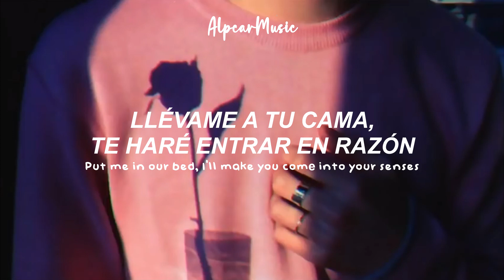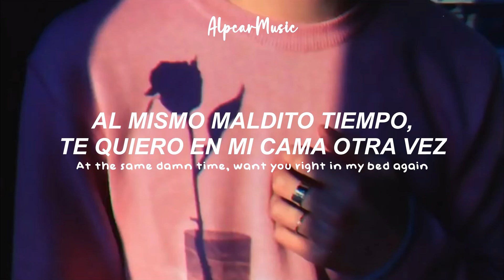Jake Hill - waste my time //Sub Español | Lyrics//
'*•.¸♡ Jake Hill  ♡¸.•*'
︶꒦꒷ Jake Hill ꒷꒦︶

:..｡o○☆ﾟ･:,｡*:..｡o○☆*:ﾟ･:,｡*:..｡o○☆ﾟ･:,｡
                        ♯𝐥𝐲𝐫𝐢𝐜𝐬
›*:ꔫ:*+ﾟ waste my time +*:ꔫ:*‹ ⁭
[Intro]
I wipe away tears
I need you right here but I'm wishing you away
And I've been spending my time livin' kinda reckless
Lookin' for the sunshine, lemme keep a checklist
I just—

[Chorus]
Waste my time 'til you're back in my room
And if you change your mind, I could give you the moon
I can't sleep, I'll be waiting 'til you walk in the door
And if you need me, I'll be laying face down on the floor
I'm just wastin' my time, want you out of my head
At the same damn time, want you right in my bed again
I won't sleep 'til you walk in the door

[Verse]
Whoa
Lately I've been feelin' like I'm swinging for the fencеs
Put me in our bed, I'll make you comе into your senses
Wishin' it was 2018 again
You were crazy about me and now it's crazy how—
Stupid I can really be
You didn't need to prove that you were in love with me
I didn't mean to lose you, didn't mean to make you sad
I know I can't change the past, so now, I just—

[Bridge]
I try to say that I'll fade away
My white flag is raised when I curse your name
The sunsets don't hit the same
And we share sheets, that's how it goes
Didn't mean as much as me, I don't think so
We were looking for some peace with no clothes
And I'm pullin' my teeth, I bleed slow
Now, I just—

[Outro]
(Can't sleep)
(If you need me)
(Wastin' my time)
(At the same damn time)
(I won't sleep)